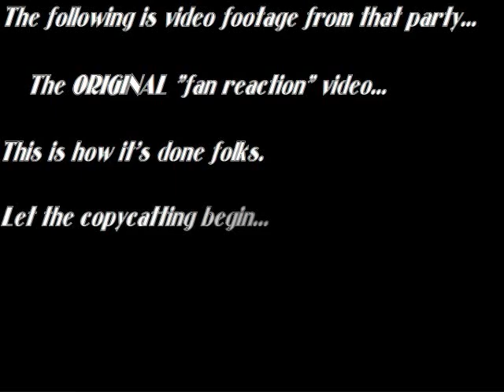1995 THE COWBOYS FAN SUPER BOWL XXX 30 PARTY - Fan Reaction - (1-28-1996) (Halftime) * 10/17 *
Remember the good old days, Cowboys fans!  To celebrate its 15th anniversary, all 14 episodes of Binghamton University Television's "The Cowboys Fan" have now been made available on YouTube.  Taped during the 1995 NFL season, "The Cowboys Fan" was a weekly pro football talk show, hosted by the self-proclaimed #1 Dallas Cowboys fan in the universe.  This clip is from the climactic finale Super Bowl show, taped live during Super Bowl XXX between the Cowboys and Steelers.